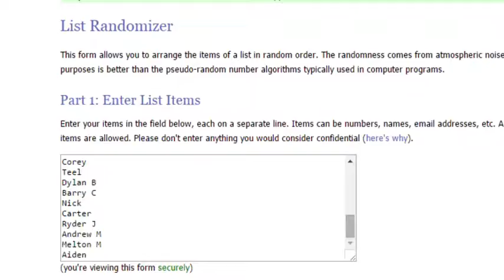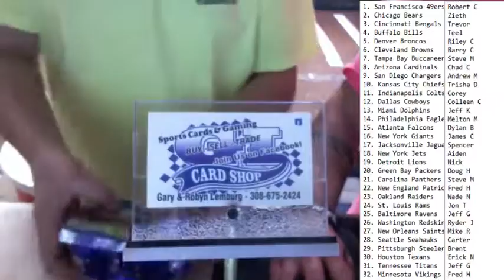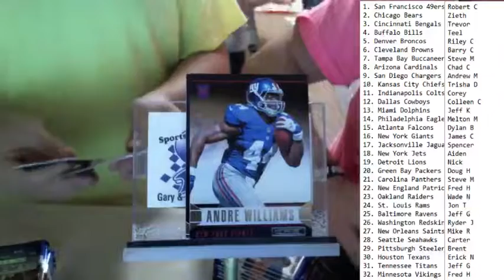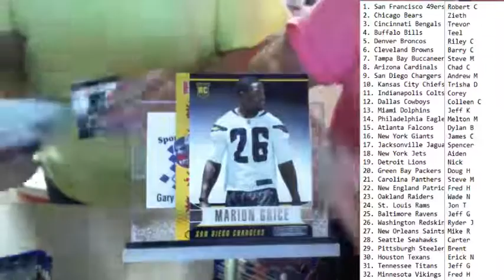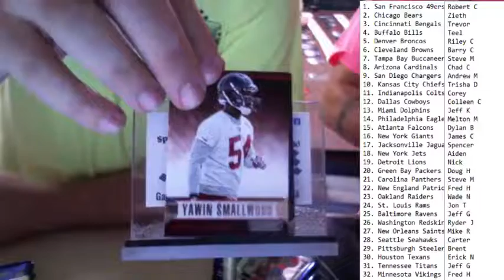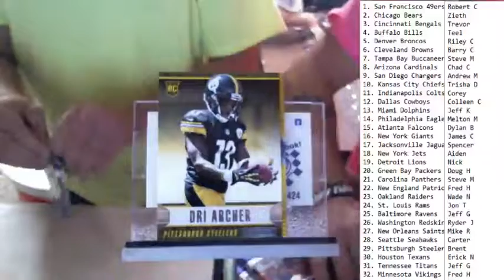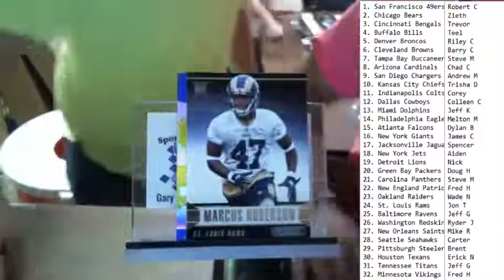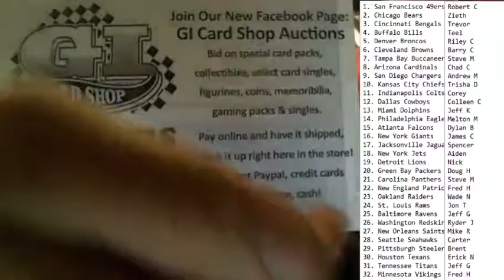2014 Rookies and Stars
2014 Rookies and Stars